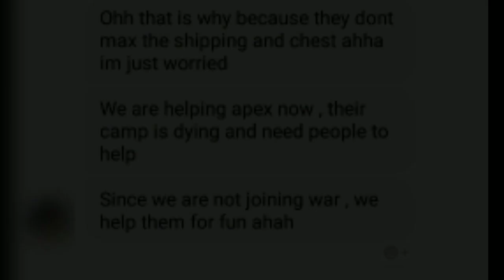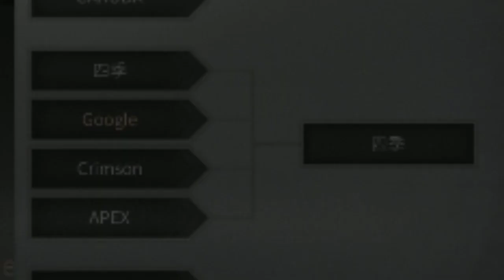LifeAfter | CHARLESTOWN WAR SEASON 6 (SEMIFINAL) Google v Hendai v APEX v crimson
Cut scane :
00:43 DAY 1 : Google vs APEX & 四季(Hendai)
06:15 DAY 2 : Google vs APEX & 四季 (Hendai)
14:02 DAY 2 : Destroy APEX base
17:10 DAY 2 : Google vs 四季 (Hendai)

Bukan player pro, makanya RIP Aim

Game : LifeAfter
(Android)

Server : CharlesTown